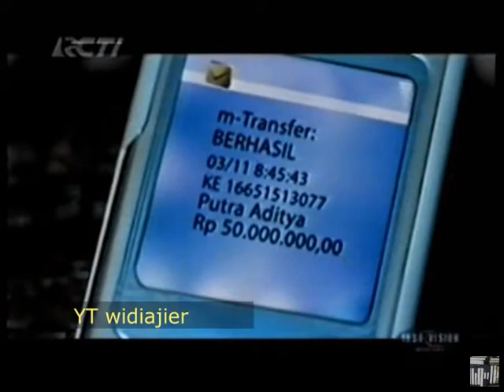Iklan Bank BCA - Museum Lukisan Gambar (2007) @ TPI, Indosiar, Trans TV, RCTI, & SCTV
Iklan ini pernah ditayangkan di TPI, Indosiar, Trans TV, RCTI, & SCTV pada tahun 2007.